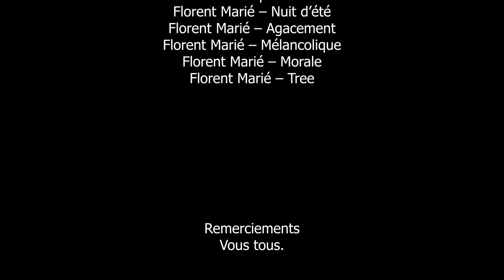Le début de la fin de la chaîne ?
Description :

Bon allez je vais briser le suspense tout de suite : non, ce n'est pas la fin de la chaîne. J'ai prévu pas mal de choses pour cet été, si mon agenda me le permet.